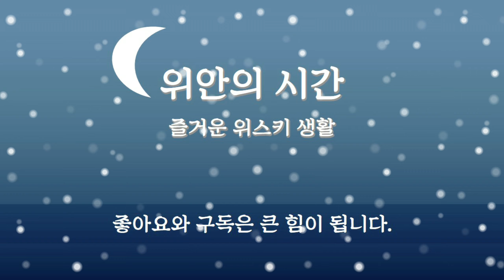위스키 소개 #31- 와일드 터키 버번 대표 제품 3종 비교! 101 * 러셀 싱글배럴 * 레어브리드는 어떤 차이가 있을까요?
고기와 함께 먹으면 정말 맛있는 버번! 와일드터키의 대표 제품 3종을 소개합니다.

매번 집에만 있기 답답해서 집 밖에서(그래봤자 앞 마당이지만) 촬영해봤어요.

캠핑 분위기를 내보려고 숯불에 목살을 구워서 페어링했는데 진짜 맛있네요~!

레어브리드는 처음 마셔봤는데 평소 와일드터키 제품이 궁금하셨던 분들에게 조금이나마 도움이 되었으면 좋겠습니다 :)

그럼 오늘도 다들 즐거운 위스키 생활되세요~!